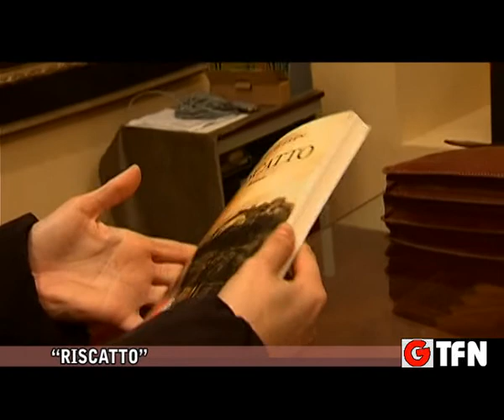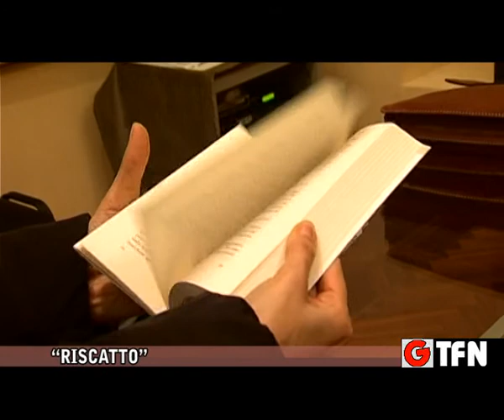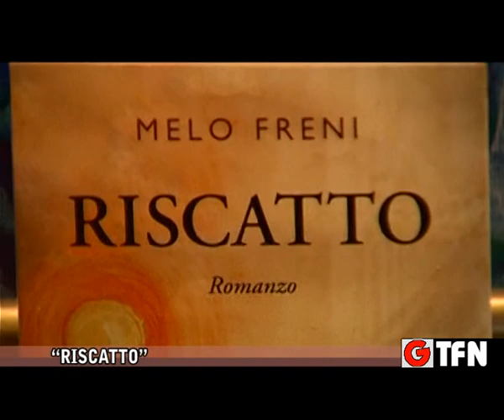"RISCATTO"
L'ASSOCIAZIONE STORIA PATRIA PRESENTA : "RISCATTO"  IL VOLUME DI MELO FRENI